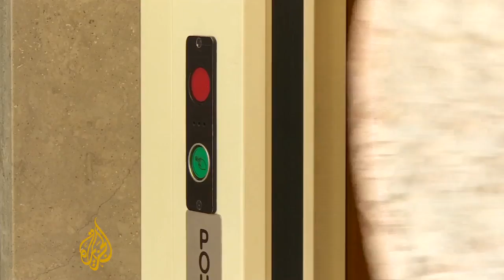Heists prompt Cannes security boost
Police in the French Riviera are stepping up their patrols after a series of recent heists in which more than $130m worth of jewellery was stolen.

Extra officers have been sent from the nearby city of Nice.

Al Jazeeras Jacky Rowland reports from Cannes.